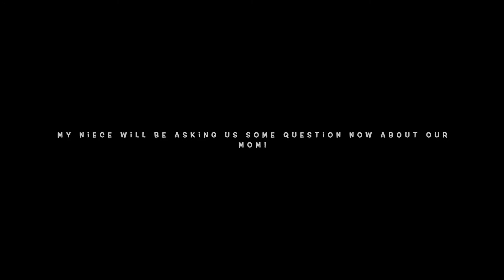Who Knows Our Mom Best?!(Trudy vs Tanya)